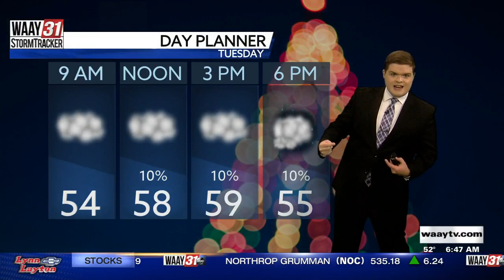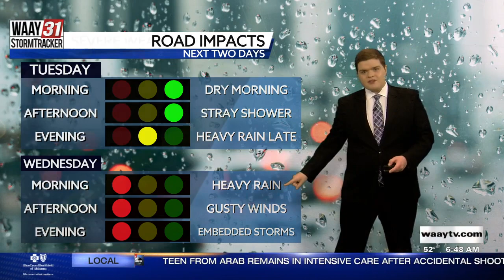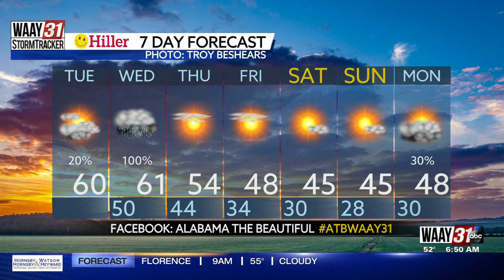Carson's Tuesday Morning Forecast 12/13